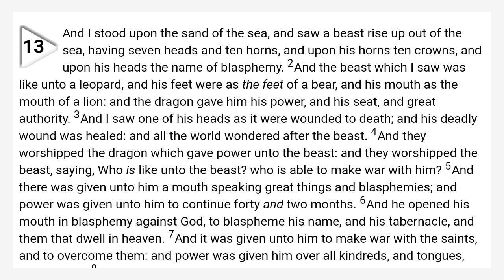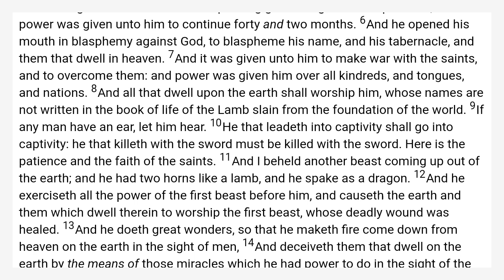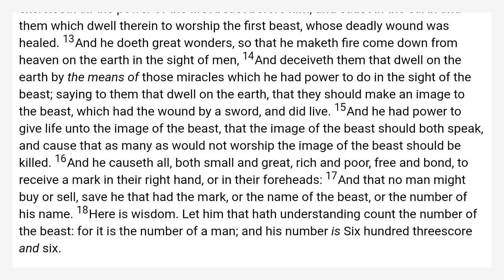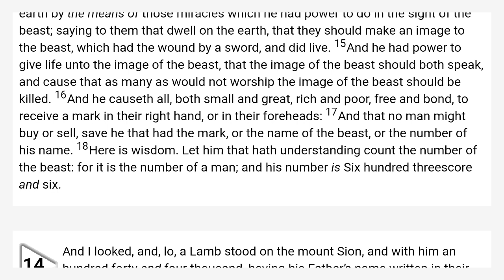Revelation 13 King James Bible